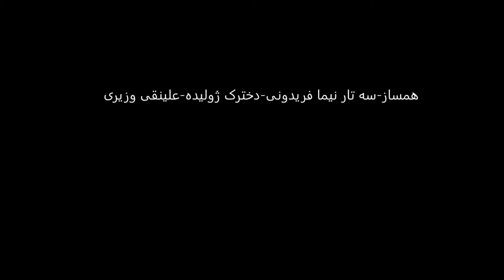سه تار نیما فریدونی دخترک ژولیده علینقی وزیری